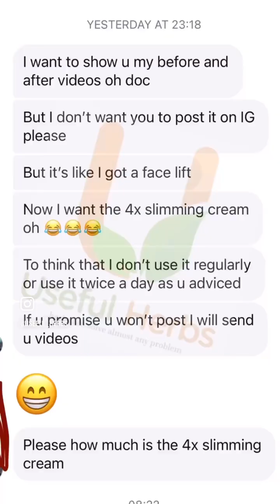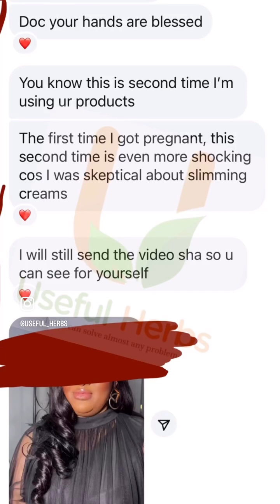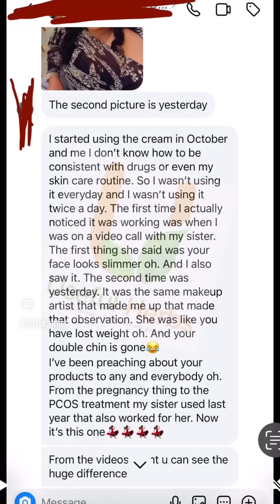Mind blowing slimming cream review plus 2 pregnancy reviews!